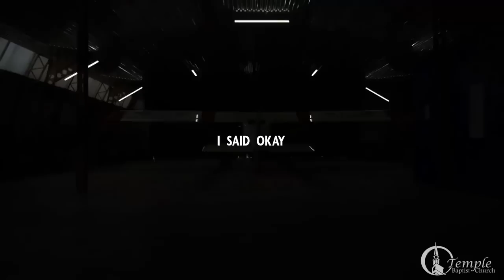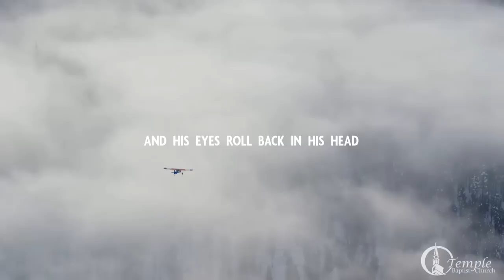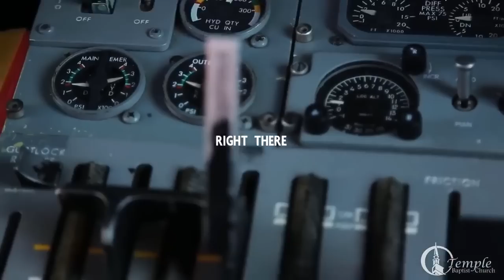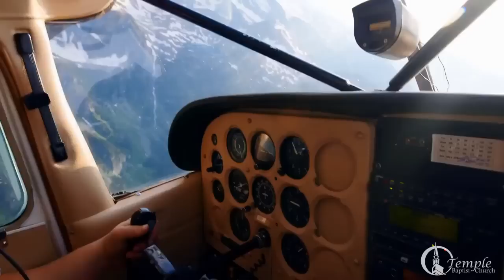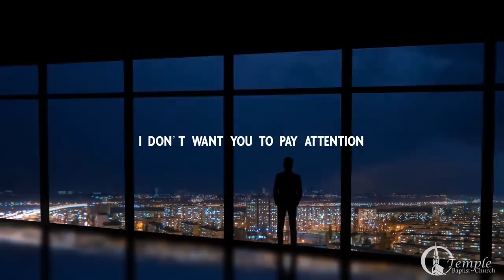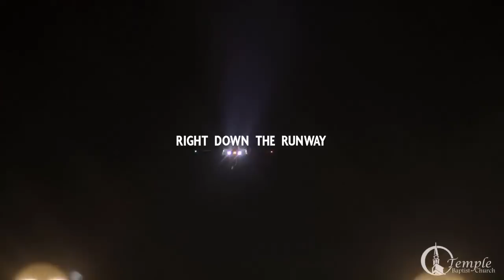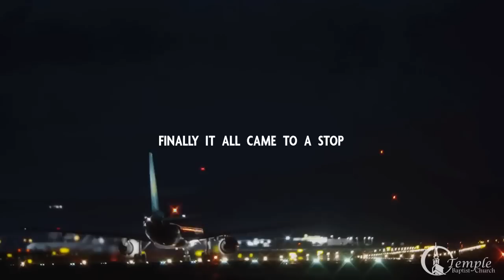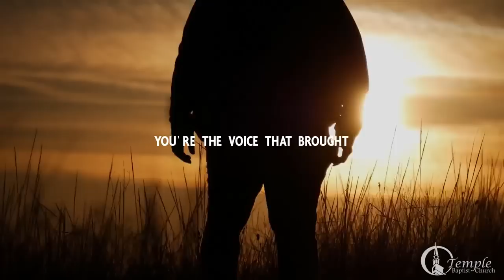Listen To The Voice_Flying without a Pilot (David Gibbs)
Not Mine... Just a better quality